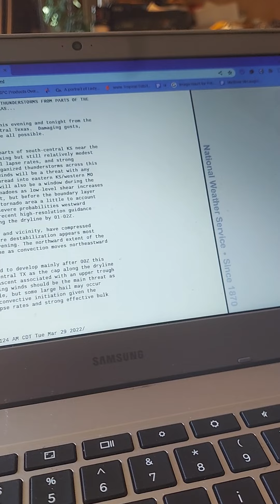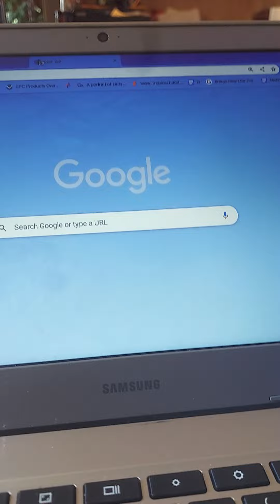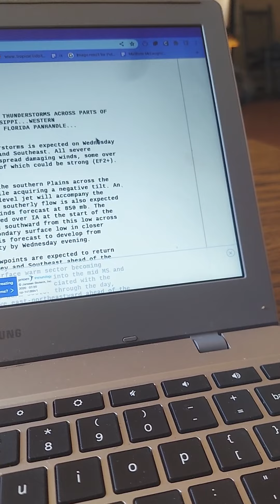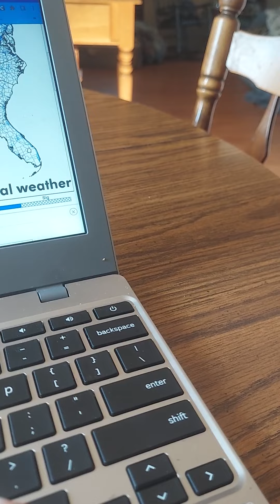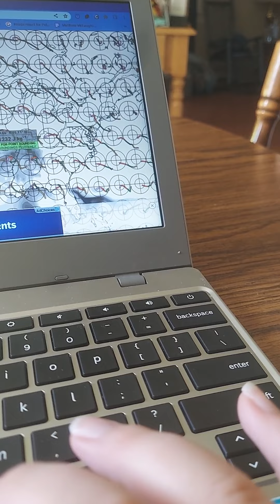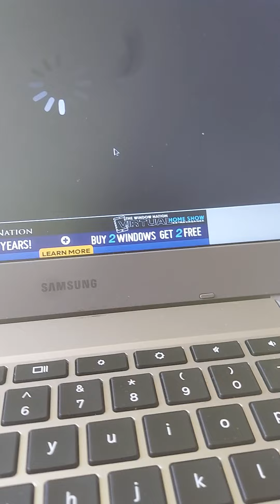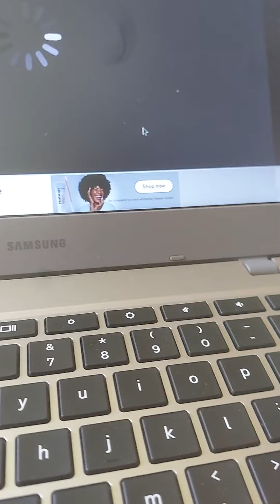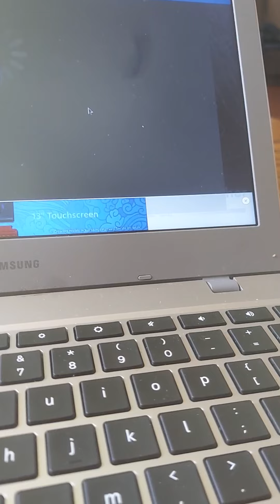Significant SEVERE WEATHER Expected Tomorrow More Extreme THAN Last WEEK 75+MPH WIND Gusts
Hello guys today we are talking about a significant wind driven tornado   Outbreak tomorrow. A QLS IS EXPECTED  TO HIT THESE REGIONS  WITH 75+MPH WINDGUSTS IF ANY STORMS DEVELOP  AHEAD  of The Main Line Some Could Produce Long Track Violent  Tornadoes  A Regional  Type Severe Weather  Outbreak  is Expected  On Wednesday
New Orleans  Is In The Path Again For Significant  Severe Weather
A POSSIBLE  HIGH RISK COULD BE ISSUED IN THE DAY 1 OUTLOOK
This is a very concerning risk its a huge  moderate  risk and a level 5 out 5 could well be fitted in there it could be extremely  bad this weeks severe weather could be worse than last weeks severe weather  outbreak  this Weeks Moderate  Risk Is Bigger Than Last weeks events Make Sure U Subscribe  And Follow me On Instagram and Snapchat  As Well